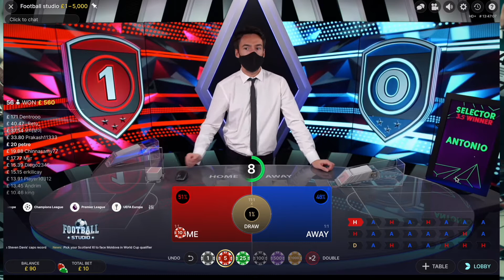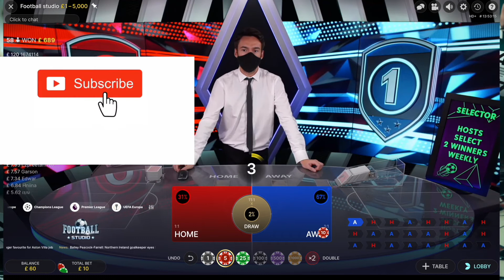Playing Football Studio (and talking manchester united)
asked for by some fans of the channel, Playing Football Studio in this video